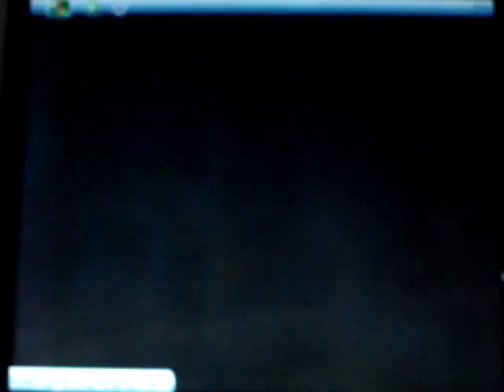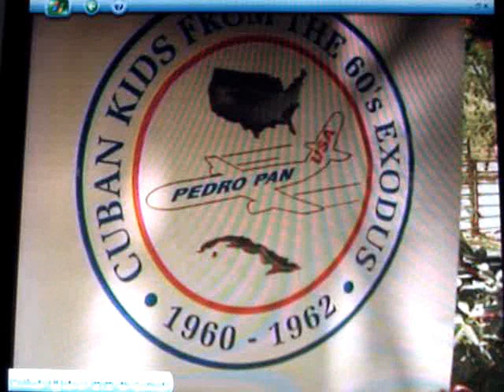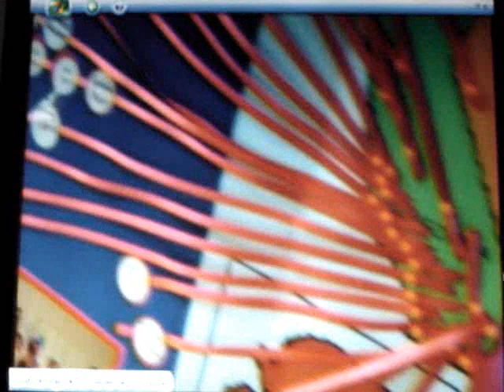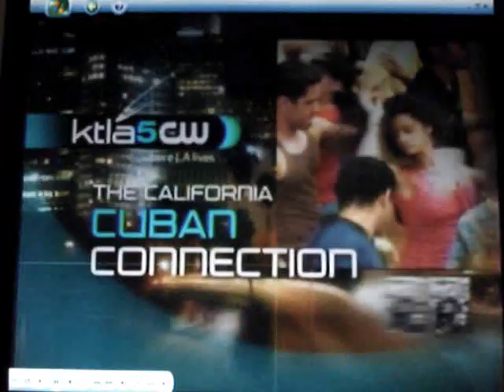California Cuban Connection- The Legacy of the Pedro Pan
California Cuban Connection
The Legacy of the Pedro Pan-
Part IV of V
Copy of KTLA -- Channel 5